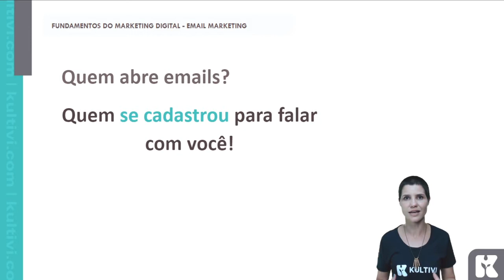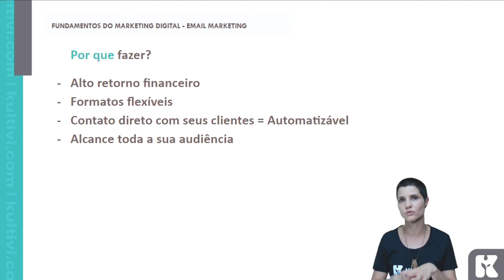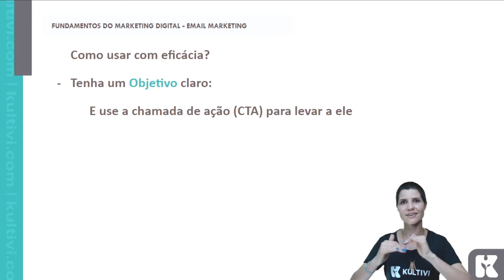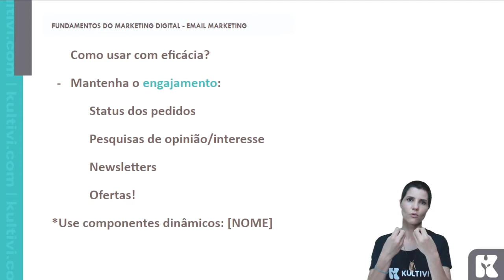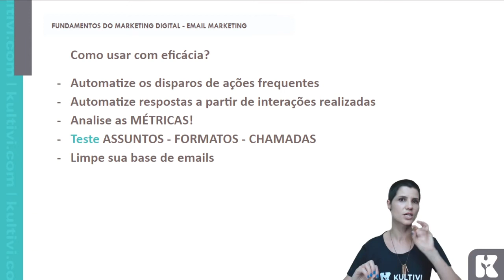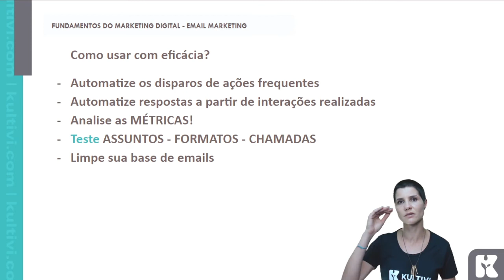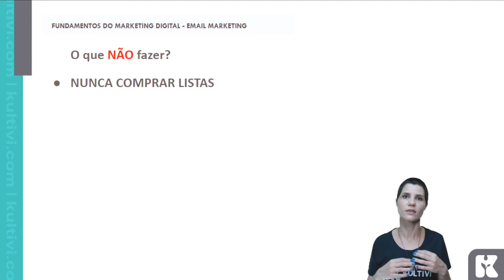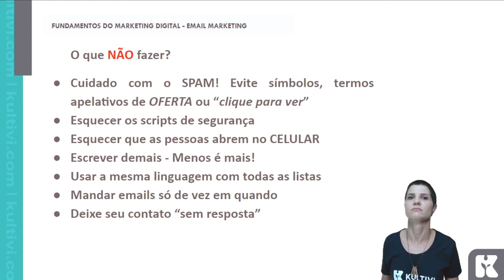E-mail Marketing - Como funciona, e como usar com eficácia? #13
O e-mail não morreu! Veja como usar esta estratégia do Marketing digital com eficácia e obter o melhor resultado!

O E-mail Marketing ainda é muito utilizado, e ajuda no engajamento!

Entenda como funcionam os e-mails marketing. Nesta aula a professora  @helosanfelice vai mostrar que fazer o uso desta ferramenta pode trazer alto retorno financeiro, ajudar a ter contato direto com os seus clientes e alcançar toda a sua audiência!

Professora:  Helô Sanfelice, Formada em comunicação, Especialista Marketing Digital.

NOSSO LINKS